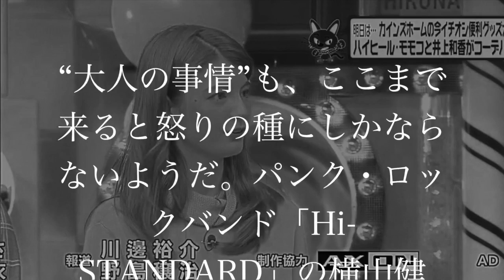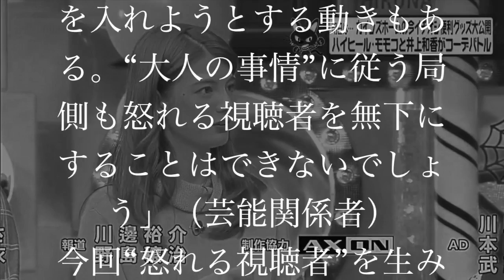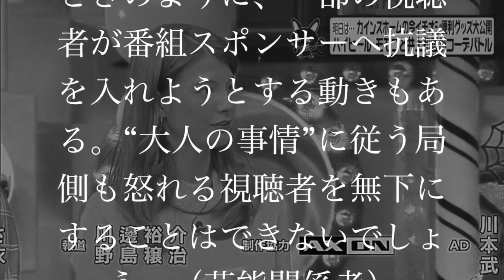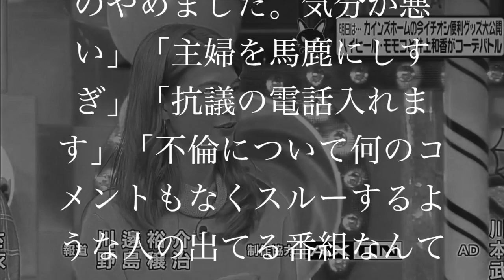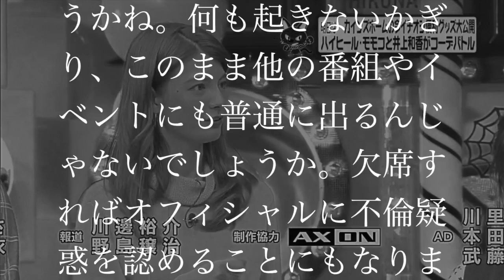【大炎上】不倫疑惑に沈黙を貫くマギーのＳＮＳに批判が殺到し大炎上！！ (画像あり)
【大炎上】マギーが横山健との”ゲス不倫”で大炎上!?『ヒルナンデス』強行出演に非難の嵐.!!?【スキャリー】 ＊関連動画＊ 山本彩、FNS後の.

【大炎上】不倫疑惑に沈黙を貫くマギーのＳＮＳに批判が殺到し大炎上！！ 【おす.

【引用元】 マギー＆横山健の不倫のマスコミの扱いの違いとマギーが押しに弱い説について 【関連動画】 ・Hi-STANDARDのKen.